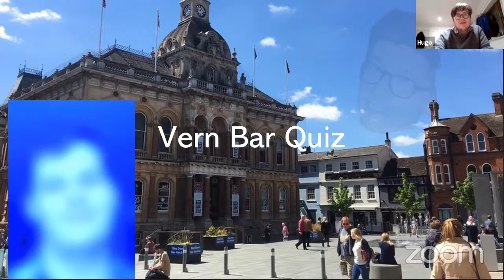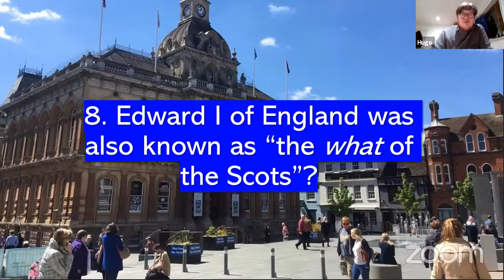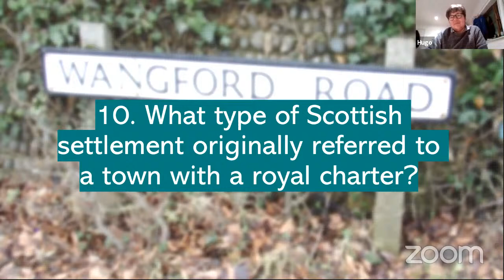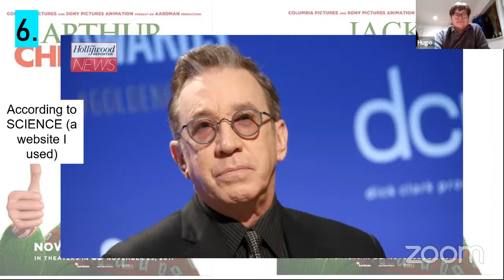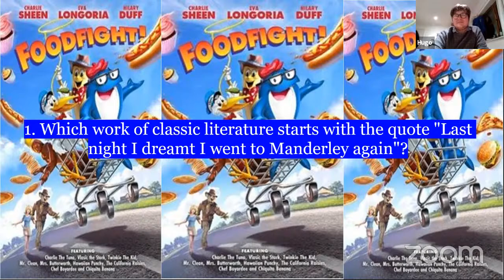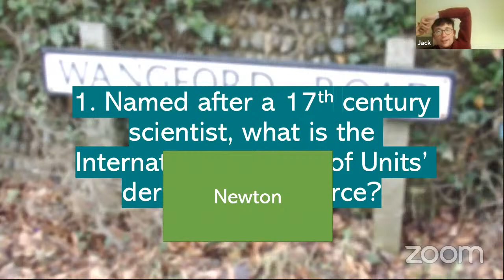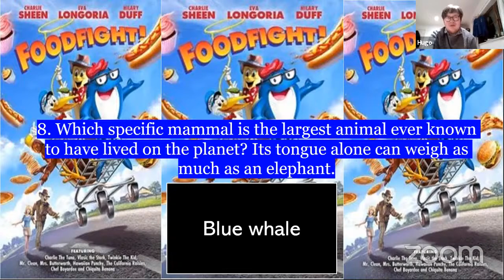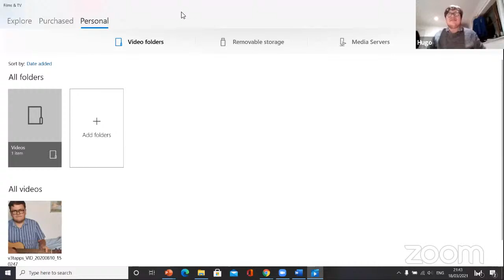Vern Bar Quiz - Epiphany Finale